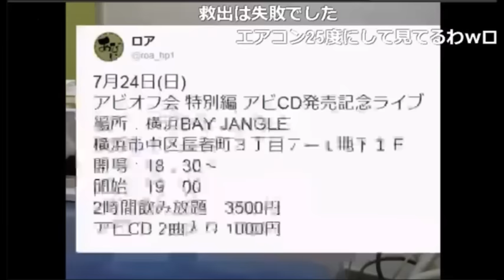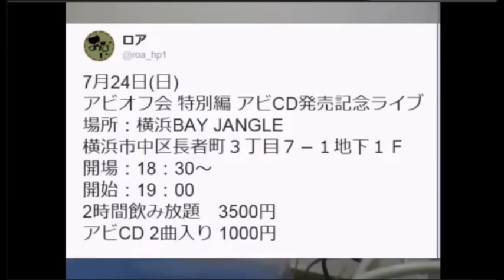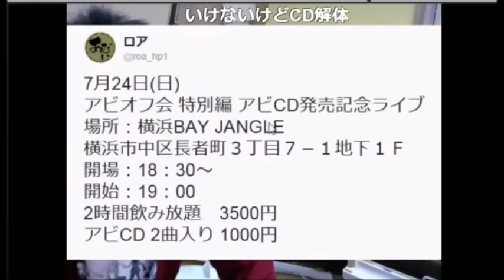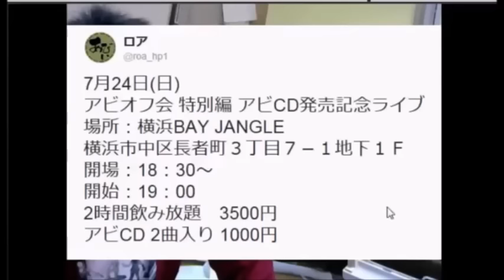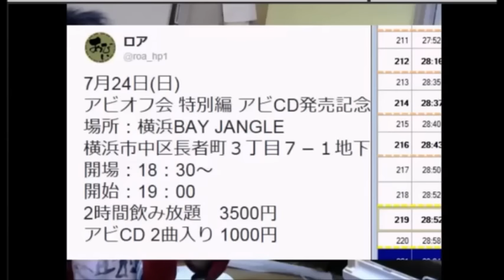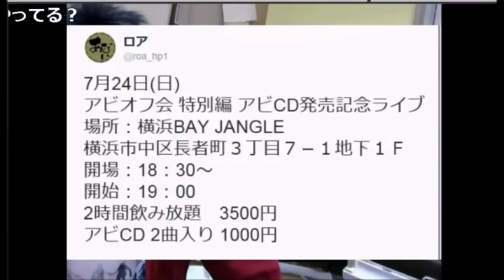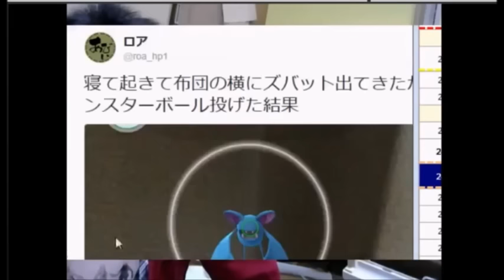20160722ロアのエアコンGO エアコン掃除で快適な暮らしゲットだぜ！